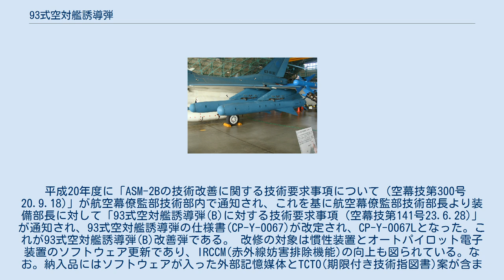93式空対艦誘導弾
93式空対艦誘導弾（きゅうさんしきくうたいかんゆうどうだん）は、日本が開発・配備した空対艦ミサイル（対艦誘導弾）別称はASM-2、1993年から航空自衛隊に配備されている。
 日本は、その四周を海に囲まれている地勢から、防衛兵器としての対艦ミサイルの開発に熱心である。
1980年代には増勢するソビエト太平洋艦隊の着上陸能力に対処するために80式空対艦誘導弾（ASM-1）を独自開発し実戦配備した。
 ASM-2は、ASM-1を補完するために新たに開発された国産空対艦ミサイルである。
ASM-1と異なり、終端誘導は赤外線イメージ誘導を用いている。
航空自衛隊では、誘導方式が異なる2種のミサイルを保有・運用することが対妨害性確保に有用と判断している。
 開発は防衛庁（現 防衛省）の技術研究本部と三菱重工業が中心となって行われた。
1986年に部内研究が開始され、1988年より試作に入っている。
ASM-1からのファミリー開発であり、88式地対艦誘導弾（SSM-1）開発の成果も取り入れられている。
開発経費は約118億円。
 対艦誘導弾の発達・開発系譜 開発の重点は、長射程化と敵の妨害への対処能力の強化、重要目標へ命中させるための目標選択アルゴリズムの強化である。
ASM-1ではエンジンがロケットであったが、射程の延伸を図るために、ASM-2では、エンジンがSSM-1で実用化されたTJM2ターボジェットエンジンに変更された。
空中発射方式のため、ロケットブースターは有さないが、カートリッジスタータが設けられている。
飛翔の中間段階までは慣性誘導が行われるが、最終段階では赤外線画像イメージによる誘導が行われる。
フレア判定などの対妨害能力も有する。
 赤外線イメージ誘導は、気象条件の影響を受けやすいが、電波妨害の影響を受けないほか、ASM-2では艦の種別判別による目標選択が可能となっている。
また、艦船形状判定より、ミサイル命中点を指定することができ、艦橋への直撃など、より撃破効率を高めることができる。
ミサイルは発射後、シースキマー飛翔を行う。
また、目標再捜索モードやBOL発射モード（方位のみの設定による発射）など、各種捜索モードも備えている。
弾頭部もASM-1より改良され、遅延信管を用い、LOVA性に優れたPBX系炸薬に焼夷材を加えたものとなっている。
 外形はASM-1とほぼ同様であり、魚雷型の胴体中央部に主翼となる小型の4枚のフィンがついており、胴体後部に4枚の操舵翼がある。
これら翼部品には、電波吸収材を用いたステルス翼も用意されている。
また、エンジンのジェット化により、下面に空気取り入れ口が追加されている。
 搭載可能な機体はF-4EJ改およびF-2戦闘機であり、航空自衛隊では、F-2戦闘機を有する戦闘機部隊で運用している。
F-4EJ改は2発、F-2はASM-2を4発搭載できる。
F-1（2006年退役）にも2発搭載可能であったが、運用期間のほか、レーダー・FCSの問題によりASM-2の長射程を生かすことはできず、搭載事例は少なかった。
 なお、中間誘導用にGPS誘導方式を追加して誘導精度を高めた改良型の93式空対艦誘導弾(B)（ASM-2B）の開発が2000年から2002年にかけて行われ、調達がなされている。
 平成13年度に航空自衛隊第4補給処より「ASM-2の技術改善」(仕様書番号:4補LPS-X02556)が作成され、三菱重工業と契約が締結された。
契約内容はASM-2誘導部の改修であり、改修の対象は以下の通りである。
 改修内容は以下である。
 慣性装置の機能を慣性装置及びオートパイロット装置に再配分。
 慣性装置のセンサ方式を機械式ジャイロから光学式ジャイロへ変更。
 民用GPSを追加。
 オートパイロット電子装置の演算補償計測機能に関し、アナログ方式からデジタル方式へ変更。
 さらに将来発展性として、オートパイロット電子装置の能力向上が可能であることを規定されている。
 上記の機器を搭載するため、CFT器材の搭載ポッドも改修の対象となっている。
 上記の納入機器を用いたに各種試験に基づき、航空幕僚監部技術部長より装備部長に対して空幕技1第12号(平成15.1.31)「93式空対艦誘導弾(B)の技術要求事項について(通知)」が通知され、これにより従来の93式空対艦誘導弾の仕様書(CP-Y-0067)が改定された。
これが93式空対艦誘導弾(B)である。
従来の9...